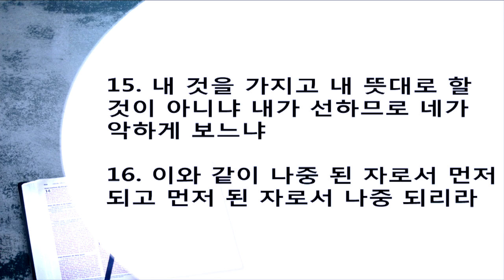위대한 말씀(70) | 주님의 포도원에서 | 마태복음 20장 1~16절 | 이찬규 목사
주님의 포도원에서 (마태복음 20장 1~16절)
2016년 2월 17일